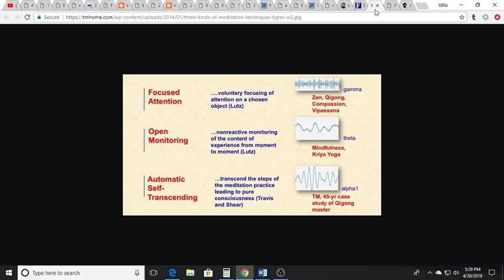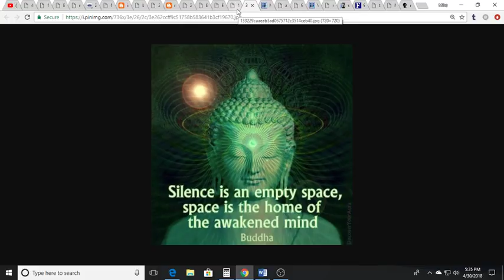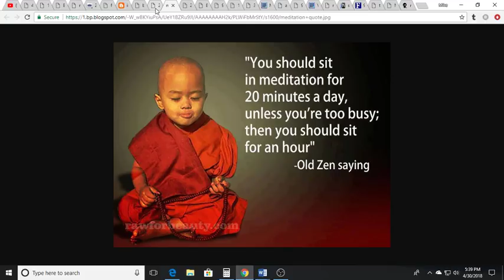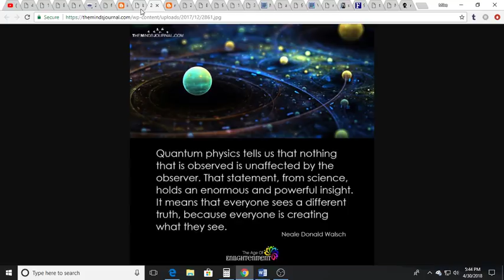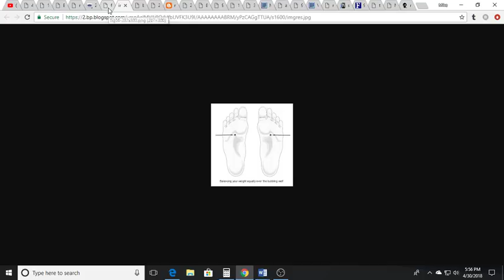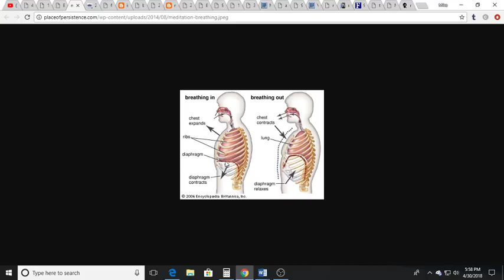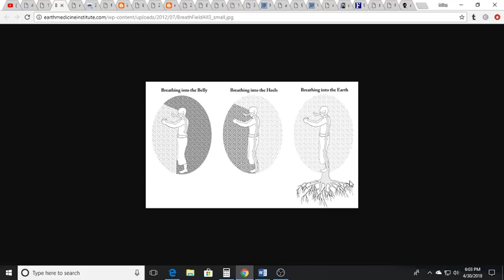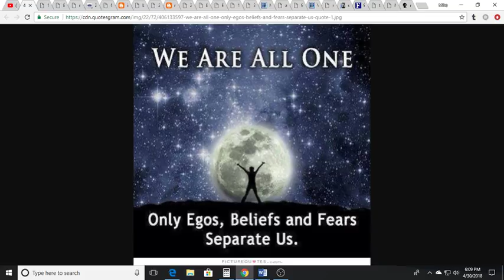*A Meditation Primer-Meditation Changes The Brain*